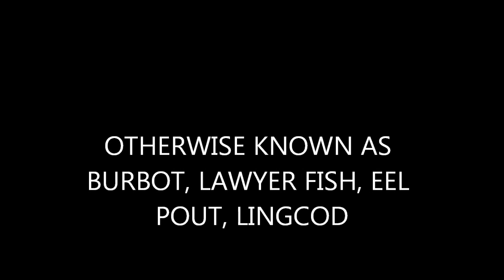CUSK FISHING, CREATURES OF THE NIGHT, ONE OF THE BEST FISH SWIMMING !!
I have to say one of my favorite fish to catch and eat is the cusk. It's good in chowder, deep fried or just roll it in flour. It's basically a fresh water cod. in the state of NH you are allowed 6 traps and they have to be checked every 24 hours. You have to have a minimum 1 ounce weight touching the bottom and a leader of no more than 6 inches long. Your name and town you live in also has to be displayed on the trap. If your not fishing for these creatures of the night you need to try it..